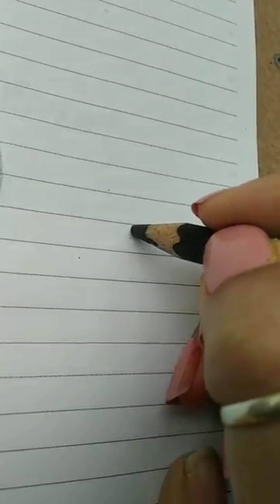Easy Drawing Tricks to develop drawing Easy Drawing Ideas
Easy Drawing Tricks That Might Be Useful. Simple Drawing Hacks
COOL ART IDEAS FOR BEGINNERS || Easy art ideas for when you are bored

Easy Drawing Tricks to develop creativity and imagination. Simple Drawing Ideas
EASY DRAWING TRICKS FOR PERFECT DRAWINGS || Useful drawing ideas